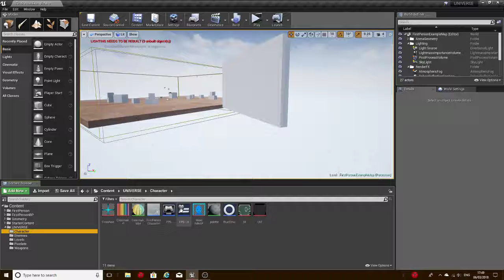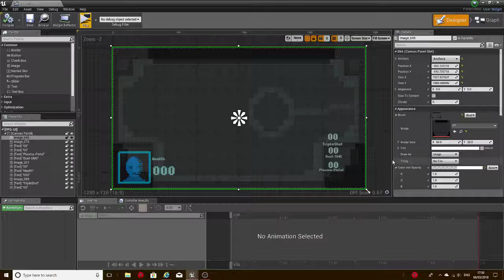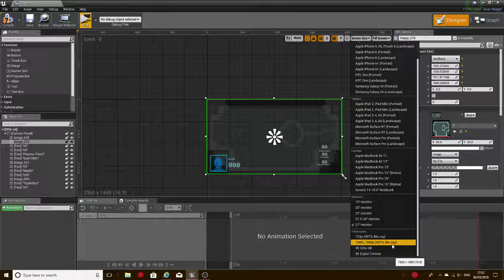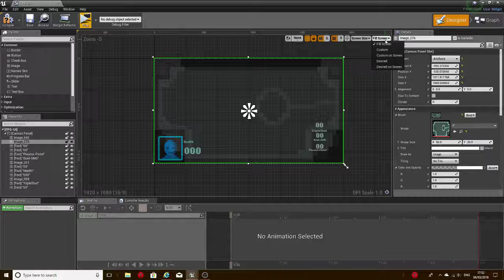DevLog 1 - WallRun and Shotgun with UI Edit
More game dev stuff.